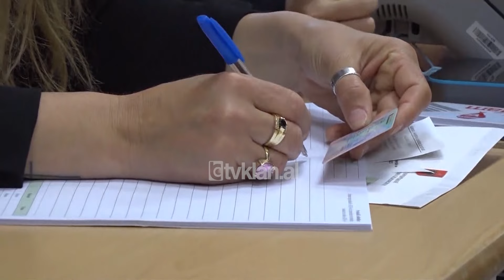Tv Klan - Agron Shehaj krijon partinë “Mundësia”: Të ndahemi nga trashëgimia 30-vjeçare e politikës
I larguar që prej vitit të kaluar nga Partia Demokratike, deputeti Agron Shehaj shpalli krijimin e forcës më të re politike në vend, duke e pagëzuar atë me emrin “Mundësia”.
Nga konventa themeluese, Shehaj tha se formacioni më i ri politik i djathtë që ai përfaqëson synon t’u japë një mundësi të re shqiptarëve, duke u ndarë nga trashëgimia e tre dekadave të fundit.
“Për të gjithë ata që kërkojnë të përfaqësohen nga një mundësi e re, nga një parti demokratike, partia mundësia është shtëpia juaj. Vendosim të mos prisnim më, të krijonim një lëvizje politike që nuk kishte asnjë lidhje me çfarë kemi parë 30 vjet në Shqipëri”.
Betejën tha se do ta nisë nga lufta me korrupsionin, që sipas Shehajt vijon të jetë ende problem kryesor në Shqipëri për shkak të politikës.
“Jam i bindur që do ja dalim të kemi një qeveri të pa korruptuar. Askush nuk mund të vendosë nëse ne do ja dalim apo jo, të na pengojë për t’i dhënë fëmijëve tanë një jetë më të mirë”.
Kjo lëvizje e Agron Shehajt vjen në një kohë kur demokratët janë ndarë në tre grupe, një pjesë e të cilëve udhëhiqen nga ish-Kryeministri Berisha dhe një pjesë tjetër mbështesin Lulzim Bashën.
Agron Shehaj u zgjodh deputet për herë të parë në vitin 2017 dhe pas humbjes së zgjedhjeve parlamentare të 25 Prillit të vitit 2021, në 13 Qershor ai garoi për kreun e Partisë demokratike përballë Lulzim Bashës, ku humbi.